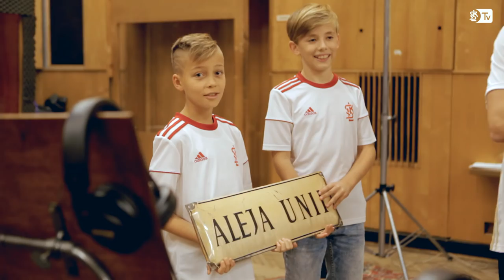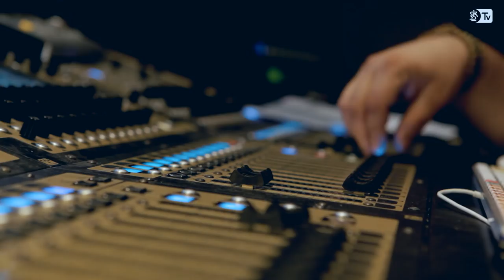Niezwyciężeni, rozśpiewani i w ŁKS-ie zakochani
Jeden z najbardziej oryginalnych prezentów na 110-lecie istnienia Łódzki Klub Sportowy otrzymał od grupy The Bootels, doskonale już zresztą znanej przy Alei Unii 2. Autorzy hitu „Zawsze był i jest ŁKS” tym razem napisali balladę, której słowa i melodia również błyskawicznie powinny zapaść w pamięć każdego sympatyka ŁKS-u.

Oficjalna premiera utworu miała miejsce podczas poniedziałkowej wigilii klubowej, w której udział wzięli nie tylko piłkarze i trenerzy, ale także pozostali pracownicy klubu oraz zaproszeni przedstawiciele świata mediów, polityki, biznesu czy też sztuki. Trwają już prace nad powstaniem teledysku do nowej piosenki, a tymczasem zachęcamy wszystkich, aby zapoznali się z kulisami sesji nagraniowej, która w minionym tygodniu miała miejsce w studiu Radia Łódź. Oprócz Andrzeja „Żuka” Żukowskiego i pozostałych muzyków The Bootels wokalnie przy mikrofonie udzielali się jeszcze byli i obecni sportowcy ŁKS-u – w tym Mirosław Bulzacki, Marek Chojnacki, Michał Kołba, Leszek Lejczyk, Artur Partyka, Maksymilian Rozwandowicz, Marek Saganowski, Katarzyna Sielicka oraz zawodnicy Akademii ŁKS z rocznika 2008.